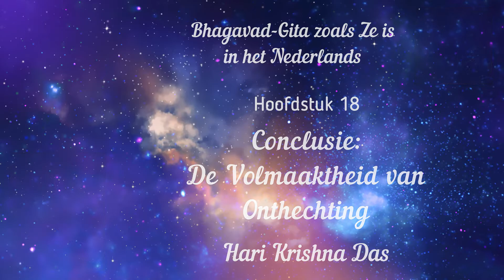Bhagavad-Gita zoals Ze is. Hoofdstuk 18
Bhagavad-Gita zoals Ze is. Online cursus in het Nederlands. Hoofdstuk 18: Conclusie: De Volmaakte Onthechting. Gegeven door Hari Krishna Das.